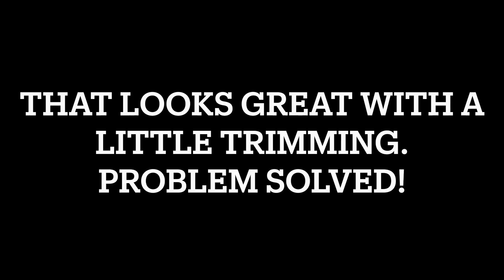Monogram P-39 Part 8: Vacuum Forming the Canopy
We show my set up and attempt to make our new canopy!